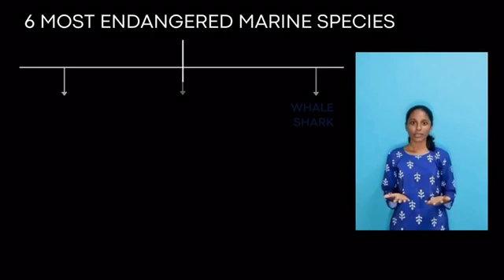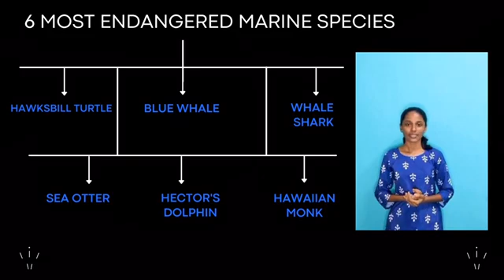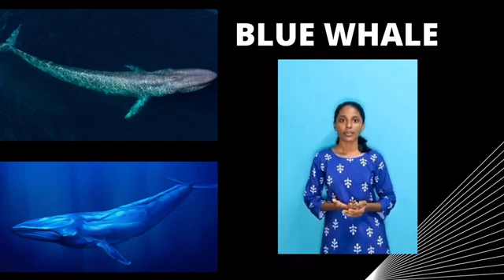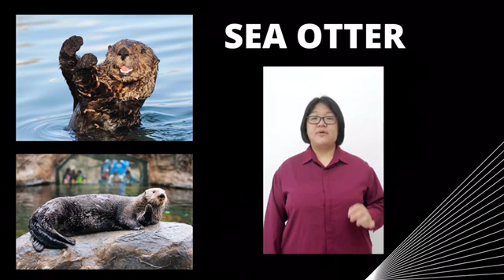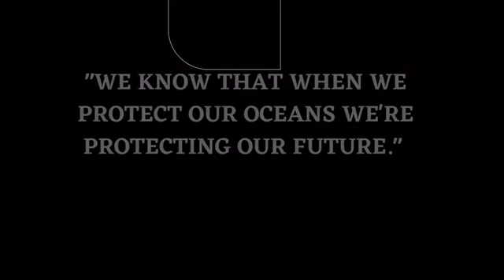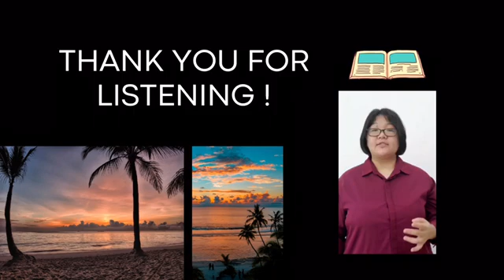6 MOST ENDANGERED MARINE SPECIES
LAW ZHI WEI 01DSB21F1005
THIVYA SHINI A/P MURALI  01DSB21F1017